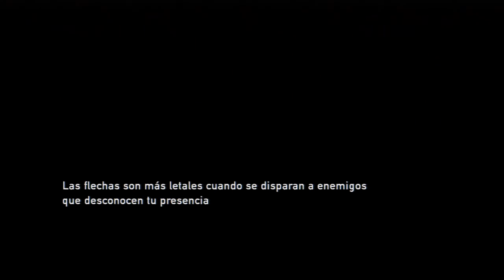The Last of Us Parte 037 Español Latino PS3 Gameplay Comentado